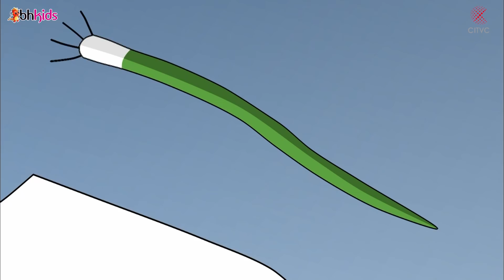BỐ ĐẦU NHỎ CON ĐẦU TO TẬP 182 - CON MUỐN CHUYỂN TRƯỜNG - HOẠT HÌNH HAY NHẤT 2019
Tập phim : BỐ ĐẦU NHỎ CON ĐẦU TO TẬP 182 - CON MUỐN CHUYỂN TRƯỜNG - HOẠT HÌNH HAY NHẤT 2019

♫ Lịch phát sóng: 17h chiều mỗi ngày các bạn chú ý đón xem các tập mới nhất seri  Phim Yoohoo và Những Người Bạn
♫ Danh sách phát video hoạt hình hay nhất 2018:
+ Hoạt Hình Tôn Ngộ Không - PHIM HOẠT HÌNH TÂY DU KÝ Đặc Sắc Nhất 2018
+ CUỘC CHIẾN CHỐNG ÁC QUỶ | Phim Hoạt Hình Hay Nhất đặc sắc nhất 2018
+ Phim Hoạt Hình Hay Nhất - Truyện Cổ Tích -Truyện Cổ Tích Việt Nam
+ Phim Anime Hay Nhất 2018 - CUỘC CHIẾN NGƯỜI NGOÀI HÀNH TINH #21- SỨC MẠNH QUỶ DỮ
+ CUỘC CHIẾN NGƯỜI NGOÀI HÀNH TINH Phim Anime Hay Nhất 2018 - Hoạt Hình Anime Hay - Thuyết Minh